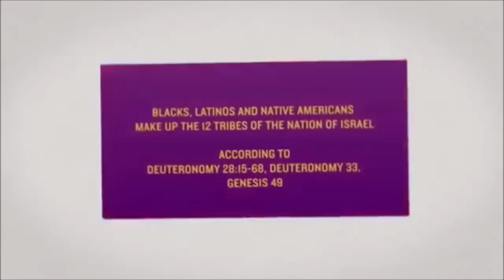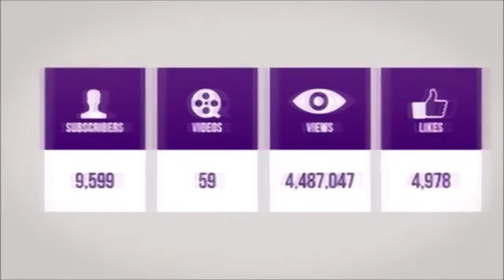IUIC: Memphis Expo 2k16: Teaching Dry Bones On Beale Street!!